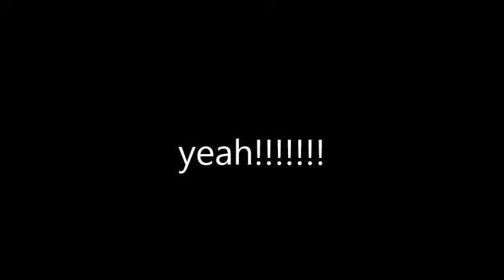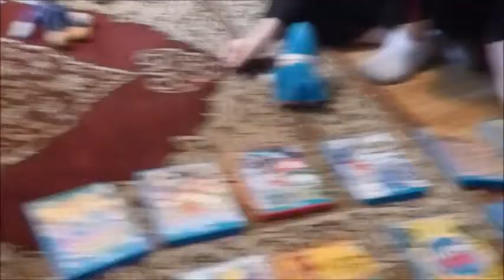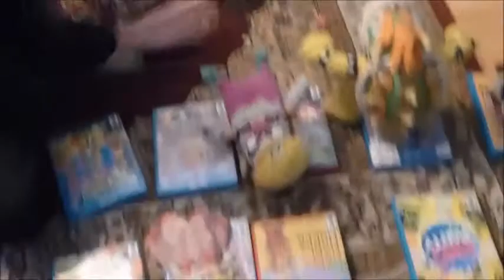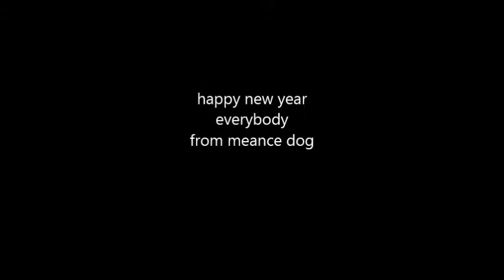New Year's Eve Special Mario and Friends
Mario and friends have a great new years eve party.